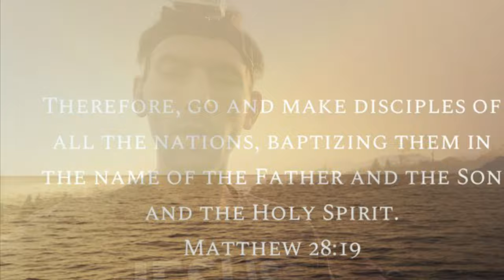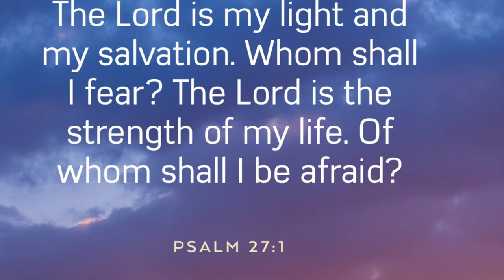Fishing with Jesus: A new beginning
Today when I was fishing with Jesus I was truly blessed to be in front of you today to share Jesus Christ with you and to pray for those I love and those I don’t even know and to share myself catching some nice Bluegill it was a great time I’m truly thankful to begin this new journey so I pray once again for all who are watching have a blessed day